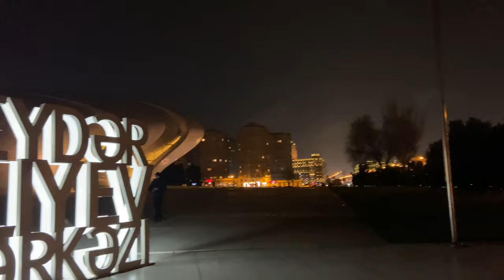Heyder Eliyev merkezinde gezinti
Heyder Eliyev merkezinde gezinti. Haydar Aliyev Center. Baku view. Heydər Əliyev mərkəzi. Azerbaijan Baku Haydar Aliyev Center Azerbaijan Baku. 4K Video Baku. Heyder Eliyev Merkezi. Heydər Əliyev Mərkəzi 4K. Haydar Aliyev Center 4K. Baki gəzintisi. Baku city Azerbaijan in 4k video. Baku 4. 4k videos. Baku Azerbaijan. Baku nights. Baku city video.

Heydər Əliyev Mərkəzi - Azərbaycanın paytaxtı Bakı şəhərində, Heydər Əliyev prospektində inşa edilmiş araşdırma və beynəlxalq dialoq mərkəzi. Mərkəz böyük bir kompleksdən ibarət olmaqla özündə iri konqres zalı, Heydər Əliyev Muzeyi, sərgi salonları, adminstrativ ofisləri birləşdirir. Mərkəz Azərbaycanın üçüncü prezidenti Heydər Əliyevin adını daşıyır. Mərkəzin layihəsi 2007-ci ildə məşhur memar Zaha Hadid tərəfindən işlənmişdir. Heydər Əliyev Mərkəzinin direktoru Anar Ələkbərovdur. Mərkəz müasir Bakının simvollarından biri hesab edilir. Xalq arasında "İmza Sarayı" adı ilə də tanınır.
Heydar Aliyev Center is a research and international dialogue center built on Heydar Aliyev Avenue in Baku, the capital of Azerbaijan. The center consists of a large complex and includes a large congress hall, the Heydar Aliyev Museum, exhibition halls and administrative offices. The center is named after the third President of Azerbaijan Heydar Aliyev. The project of the center was developed in 2007 by the famous architect Zaha Hadid. The director of the Heydar Aliyev Center is Anar Alakbarov. The center is considered one of the symbols of modern Baku. It is also popularly known as the "Signature Palace".

مركز حيدر علييف هو مركز للبحوث والحوار الدولي تم بناؤه في شارع حيدر علييف في باكو ، عاصمة أذربيجان. يتكون المركز من مجمع كبير يضم قاعة مؤتمرات كبيرة ومتحف حيدر علييف وقاعات عرض ومكاتب إدارية. سمي المركز على اسم الرئيس الثالث لأذربيجان حيدر علييف. تم تطوير مشروع المركز في عام 2007 من قبل المهندس المعماري الشهير زها حديد. مدير مركز حيدر علييف هو انار الاكبروف. يعتبر المركز أحد رموز مدينة باكو الحديثة. ومن المعروف أيضًا باسم "قصر التوقيع".